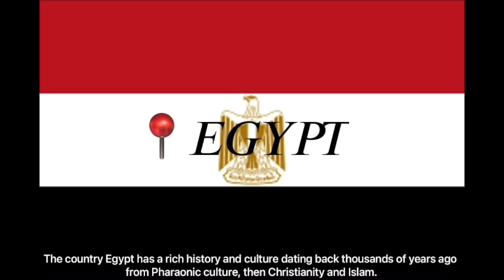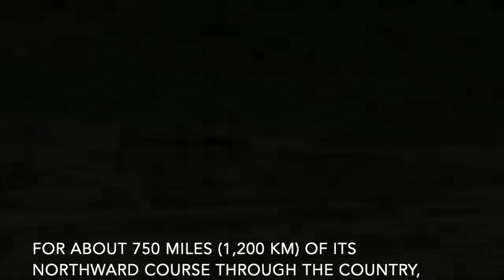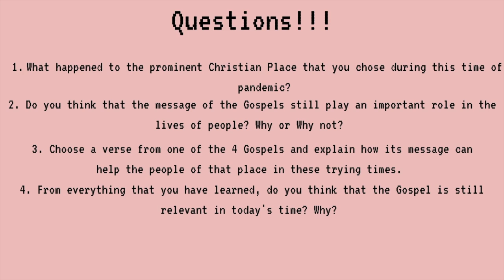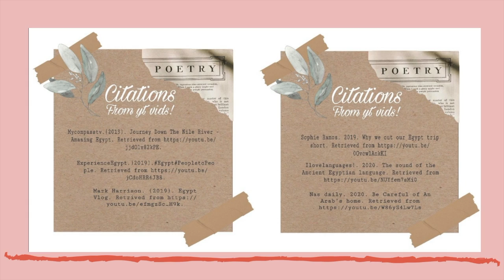Tin and Via's Visita Christiana: A Vlog on the Gospel and Afro Asian Colors - In Egypt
PT by:
Criztine Capin & Victoria Salazar of G8 St. Anne